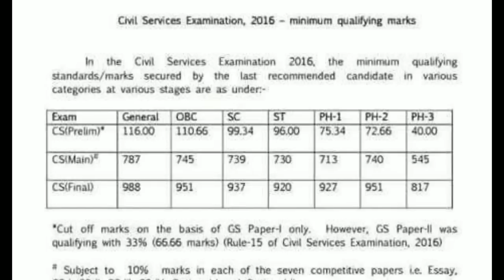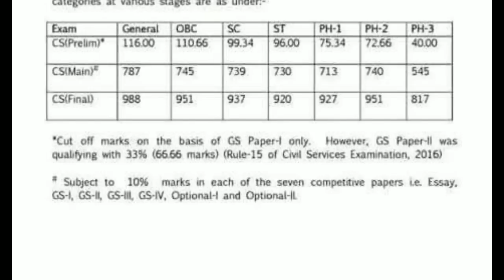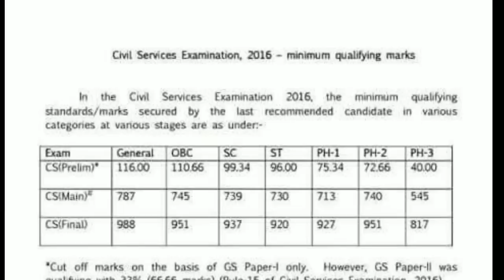UPSC 2016 FINAL CUTOFF-हिला के रख दिया